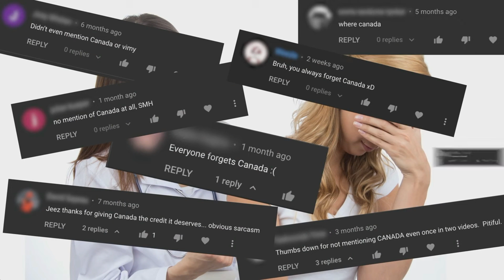The Best Patriotism Ever in a nutshell..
Oversimplified's Manifest Destiny! in a nutshell..